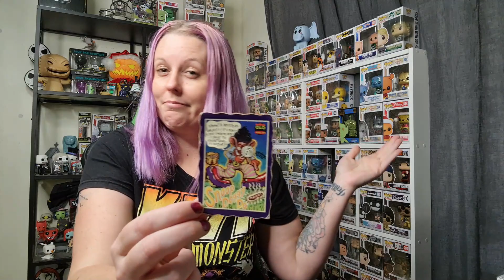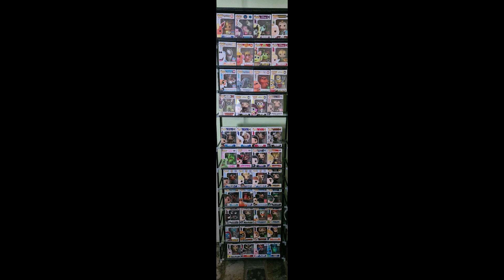A Quick Q & A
@Heavenshouse if you would like to show your support.
You can also find me on Heavens House of pop culture on instagram --